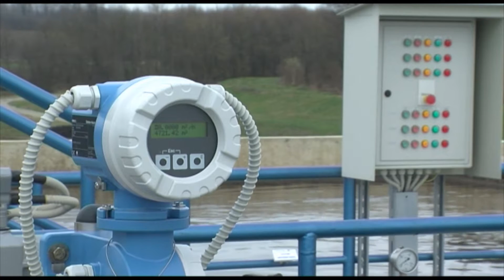Developing management capacities in the water sector: Kelmend Zajazi, NALAS Executive Director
The Network of Associations of Local Authorities of South-East Europe (NALAS), its member Local Government Associations and the German International Cooperation (GIZ), within the project "Local Leaders in South-East Europe: Lead for Change (LL SEE)" enhance leadership and management competences of local decision makers and managers from Municipalities and Public Utility Companies for planning and implementation of investment projects in the field of municipal water supply and sanitation (WSS) infrastructure.